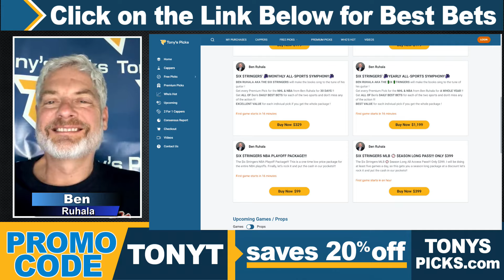3 FREE MLB Picks and Predictions on MLB Betting Tips by Ben Ruhala, Thursday 5/9/2024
5/9/2024 FREE MLB Picks and Predictions on MLB Betting Tips by Ben Ruhala, Thursday

MLB GAMES FOR TODAY:
0:00 Intro
0:31 Arizona Diamondbacks vs Cincinnati Reds
3:05 Houston Astros vs New York Yankees
5:22 Kansas City Royals vs Los Angeles Angels